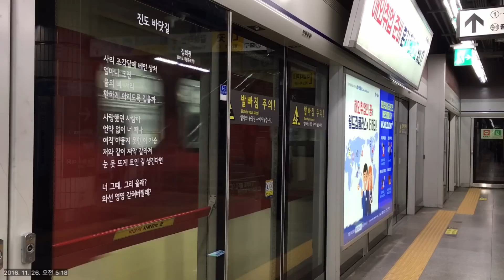서울메트로 1호선 - "S403 지하서울역발 서동탄행 첫 차" 개조저항 114편성 발차 / Korea Seoul Subway Line1. Seoul station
3VF고정 열번에 저항이 들어갔네요